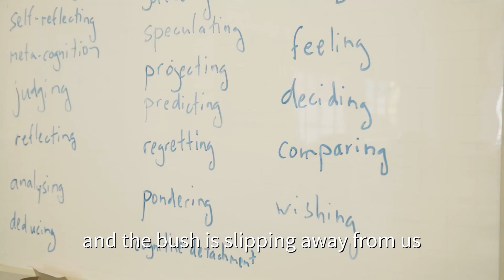What Matters to you? | Whitlam Institute